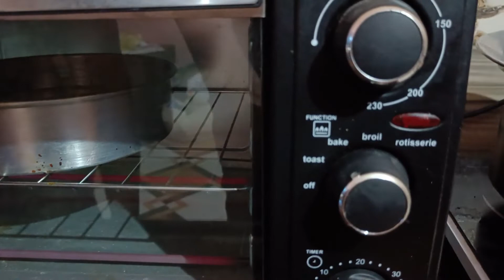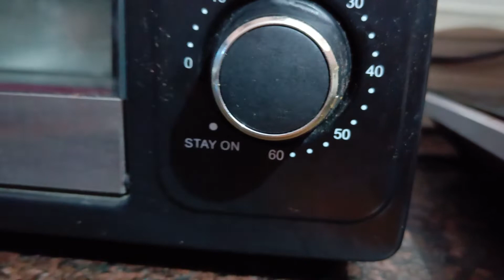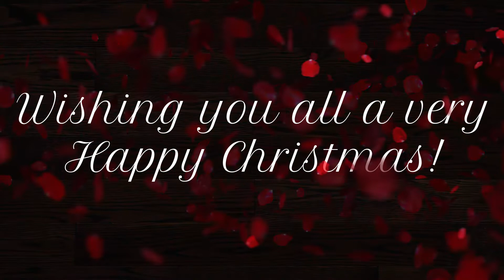Vanilla Sponge Cake Recipe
Hope you enjoyed the recipe! Its very simple yet technical! The mixing of the batter is very important for effective results! Do try this simple cake recipe and let us know how you liked it!